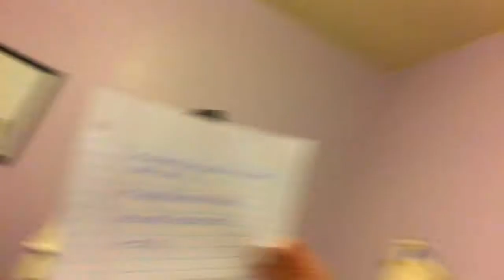12 Days Of Christmas: Day 2🎄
Make sure to follow my new Instagram account - __Taylorgray
I will do a winter hair and makeup video for you guys next week💋
I can't believe this is the last week of school before Christmas Break!!😮 This means more YouTube videos will be going up !! Hope you guys will enjoy the Vlogs because there's more to come!! I want my channel to grow more and I'm super excited !☺️

Have a Happy Holiday Season🎄

Stalk me on ...
Younow: Taylorgrayxoxo
FAQ:
Upload schedule? Monday's or Sunday's
How old are u? 13
What grade are u in? 8th
What do u edit with ? Classified information!
What do u film with? iPhone 6